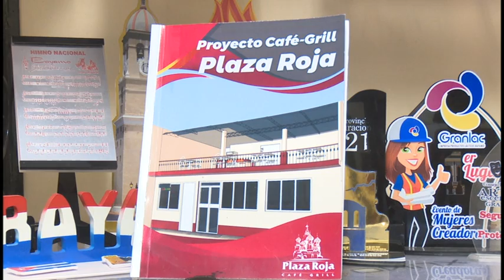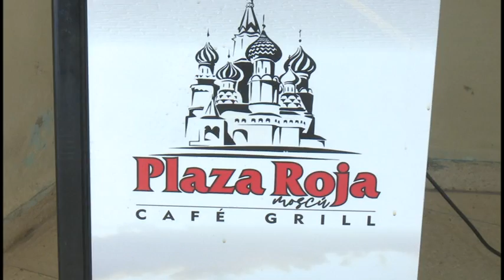Amplía su objeto social MIPYME SUBLIMAGEN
Con cuatro años de labor, primero como trabajadores por cuenta propia, y desde enero de este año como mipyme, la empresa SUBLIMAGEN, tiene  como objetivo rescatar, divulgar y promocionar la historia de la provincia a través de la gráfica, ampliando su objeto social a otros roles.